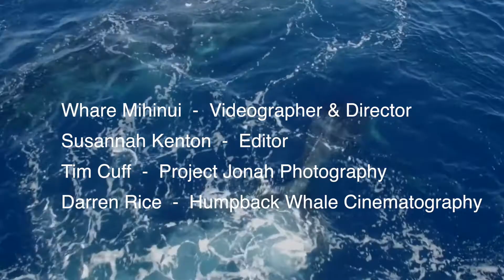Project Jonah Promo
Project Jonah is a New Zealand charity that helps rescue stranded whales and dolphins.